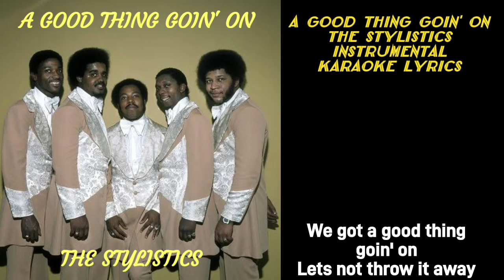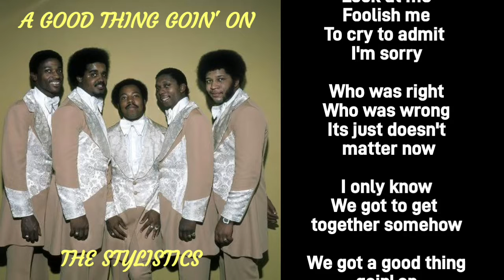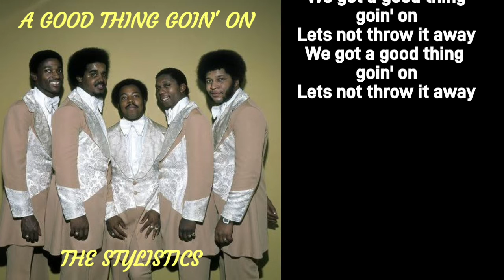A Good Thing Goin' On - The Stylistics | Instrumental | Karaoke | Lyrics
Criticism

Reporting

Teaching